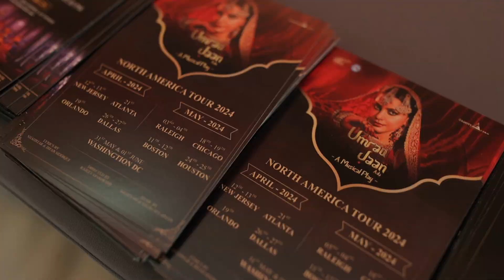Umrao Jaan ada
Umrao Jaan ada a musical play

next stops:
Dallas on April 26th and 27th music hall at fair park

Raleigh on May 3rd and 4th at Raleigh memorial auditorium book your tickets on Ticketmaster and box office at venue

Boston on May 11th and 12th at Lynn Memorial auditorium book your tickets on sulekha.com

Chicago on May 18th and 19th at Copernicus center book your tickets on copernicuscenter.org

Houston on May 24th and 25th at bayou music center. book your tickets on Ticketmaster

Washington DC on May 31st and June 1st at the National Theater DC.